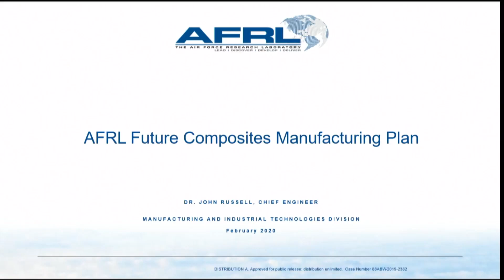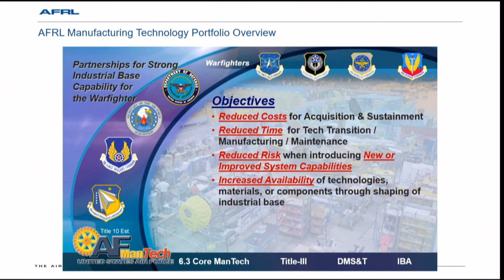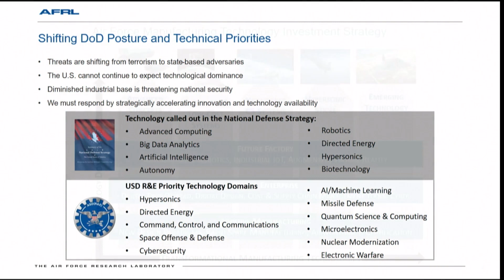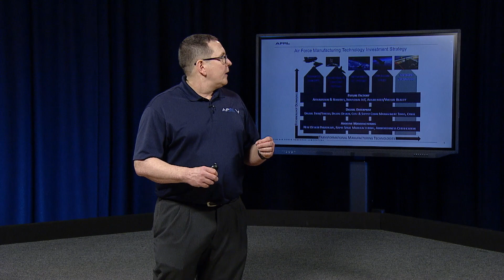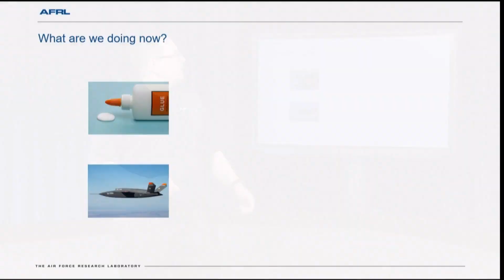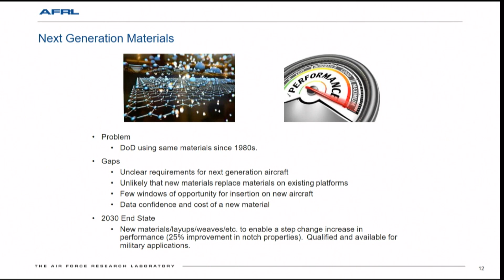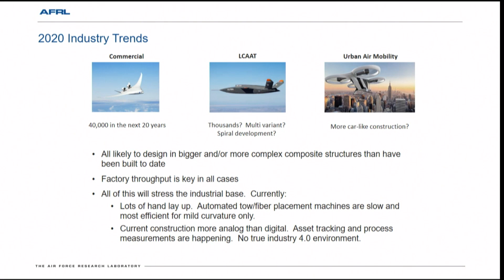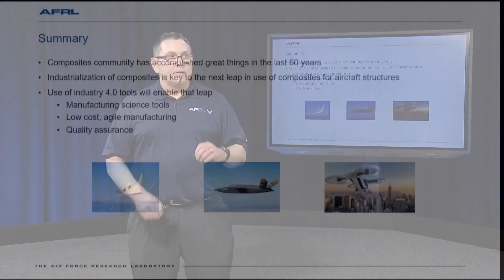AFRL Future Composites Manufacturing Plan by Dr John Russell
Dr John Russell, Chief Engineer of the United States Air Force Research Laboratory's manufacturing and Industrial Technologies Division

Friday 14 Feb 2020 at University of Southern Queensland